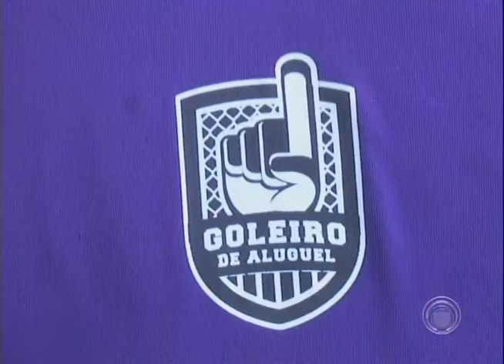Empresário cria "goleiro de aluguel" para atender peladeiros